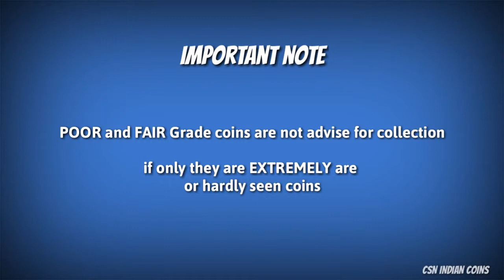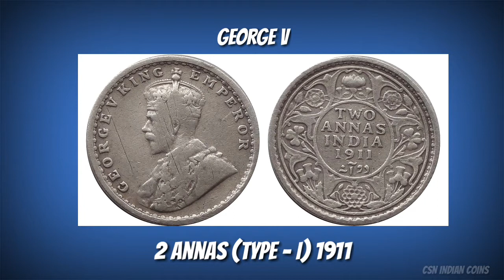2 ANNA - GEORGE V (SLIVER) CALCUTTA MINT 1911 (RS. 15000/-) BRITISH INDIA COINS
2 ANNA - GEORGE V (SLIVER) 1911 (RS. 15000/-) BRITISH INDIA COINS